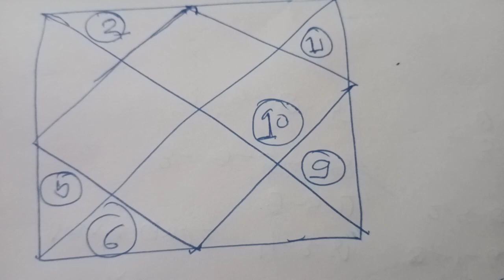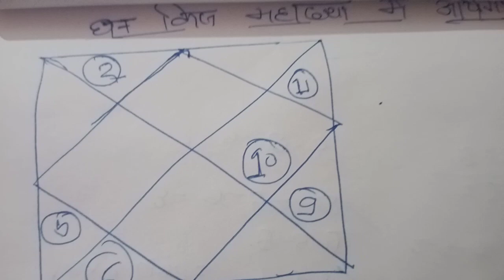जन्म कुंडली और गोचर से जाने धन किस महादशा में आयेगा